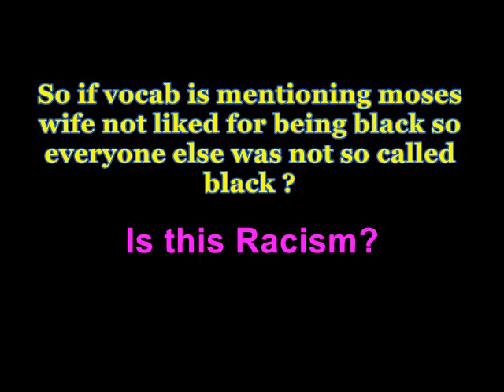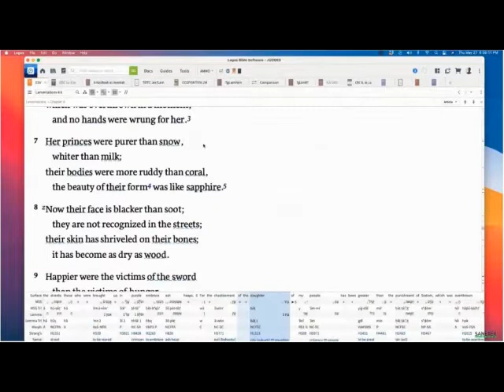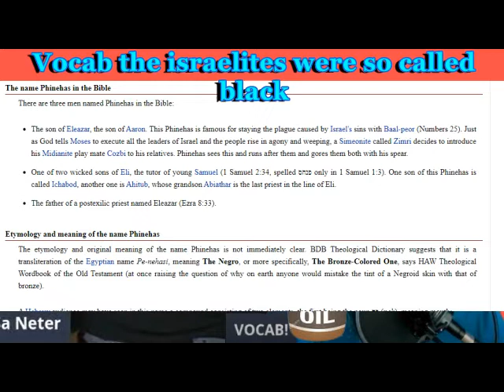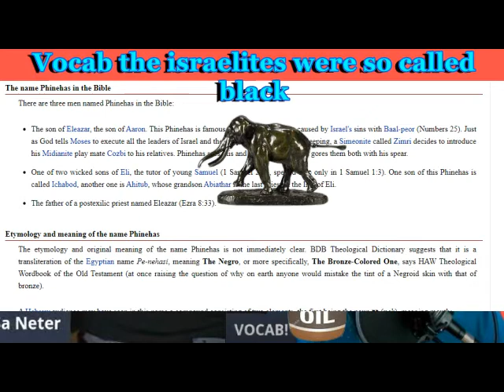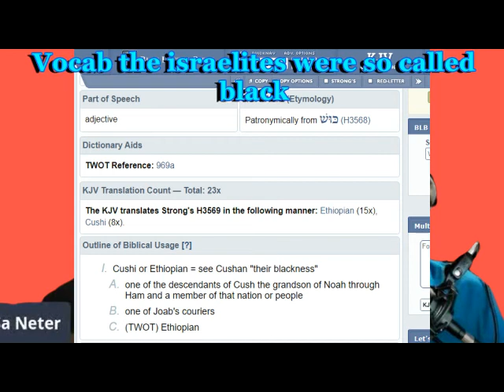VOCAB TEACHES ITS NOT ABOUT SKIN COLOR BUT SAYS THE ANCIENT ISRAELITES WASNT BLACK